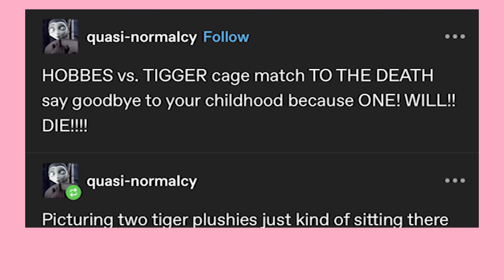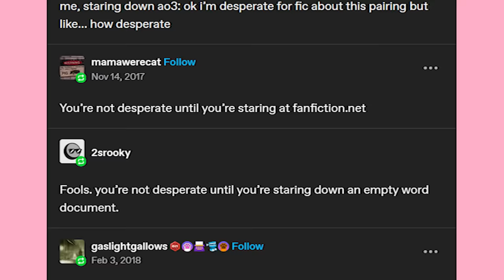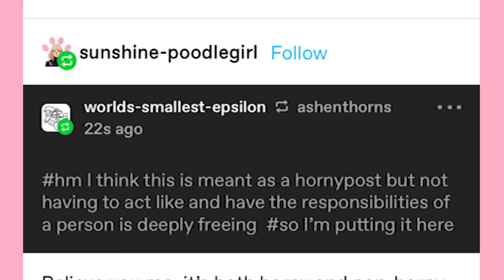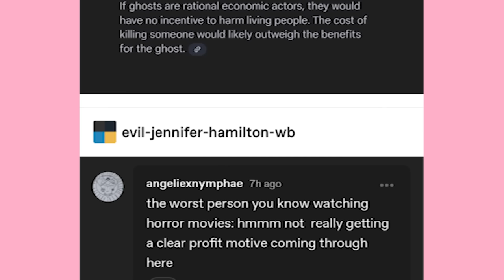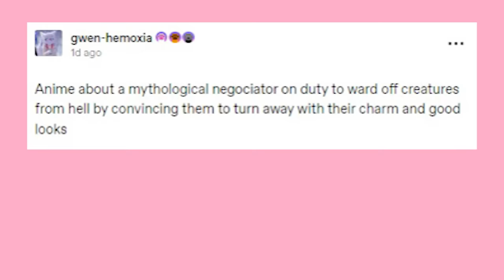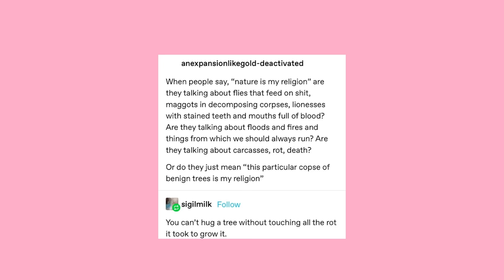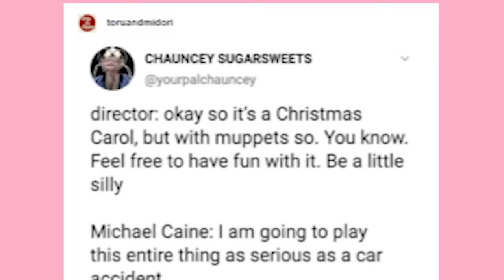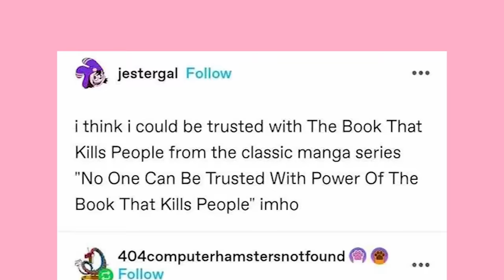I've Made 725 Videos Reading Tumblr Posts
And still going